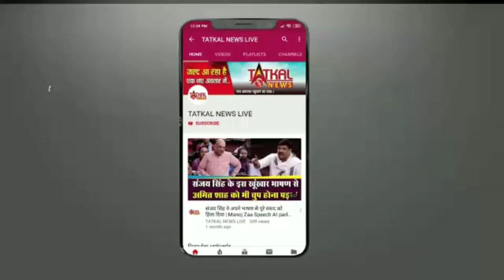KAREENA KAPOOR_HAPPY BIRTHDAY_TatkalNewslive